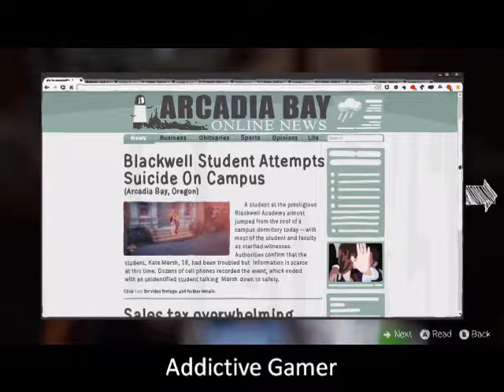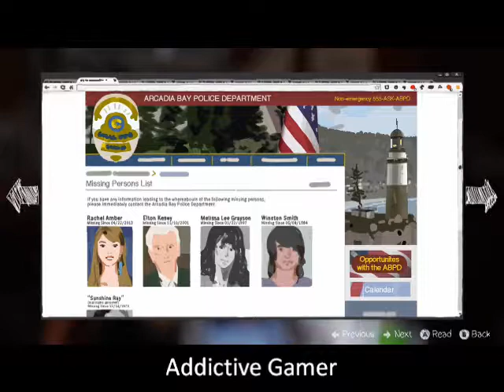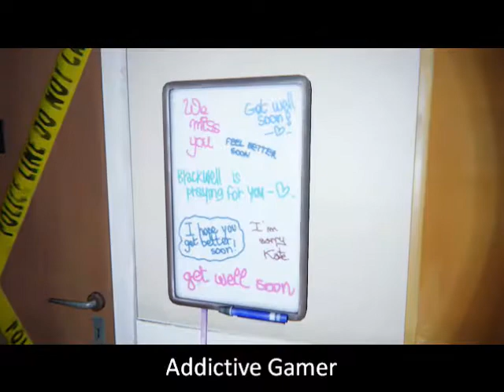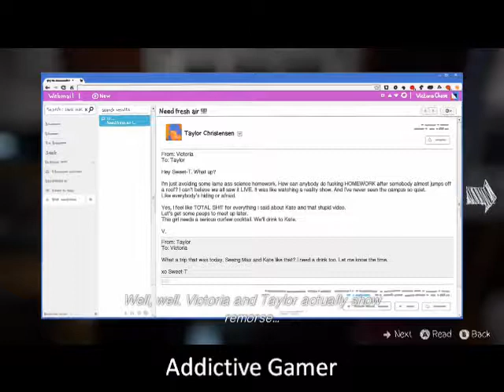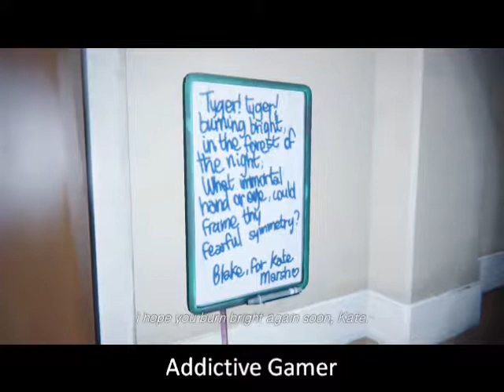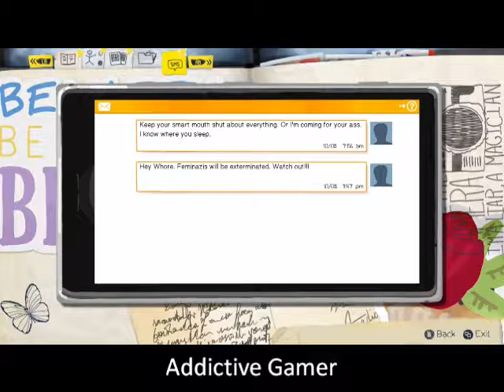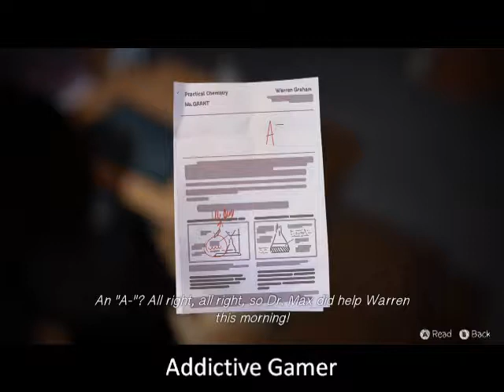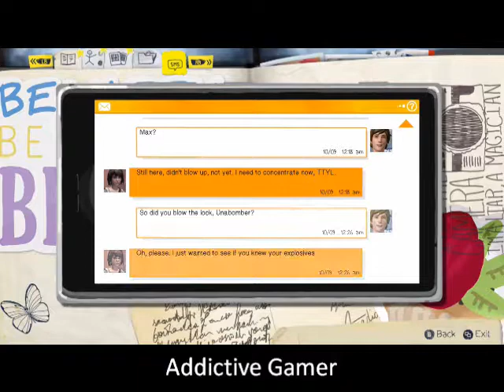Life Is Strange (Episode 3) (XBOX ONE) Part 1/4